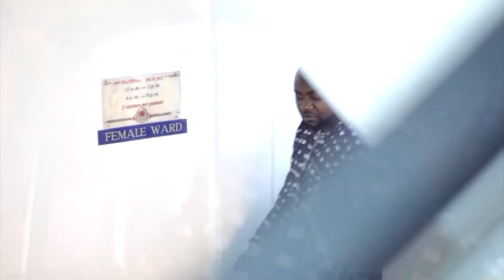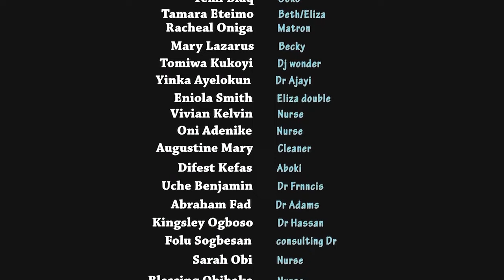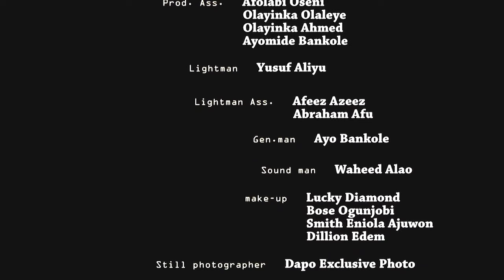SOMEWHERE DOWN THE LINE 2- BUKKY WRIGHT| YEMI BLAQ #2023 LATEST NIGERIAN NOLLYWOOD NEW MOVIE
A much-wanted child who was born through surrogacy after years of her parents trying is shocked when she is constantly mistaken for a rapper who is being hailed on social medias her carbon copy.

STARRING: Bukky Wright| Yemi Blaq| Tamara Eteimo| Mary Lazarus

Powered by @Digitalnollycity